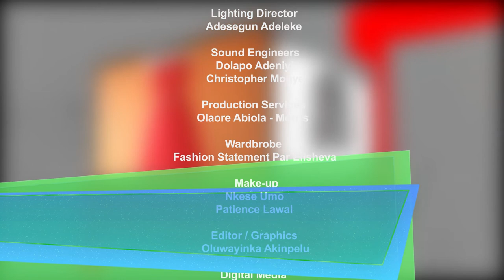Red Carpet Couture with Yemi Kosibah - Episode 6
Yemi Kosibah's designs have continued to wow generation after generation with his exquisite designs. Yemi speaks on the idea behind Kosibah Creations and the couture business in general.